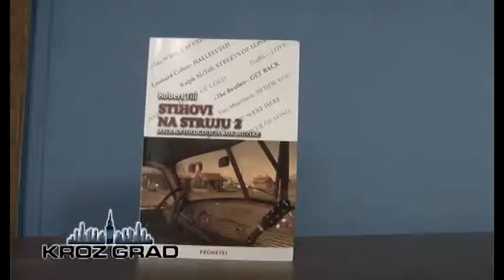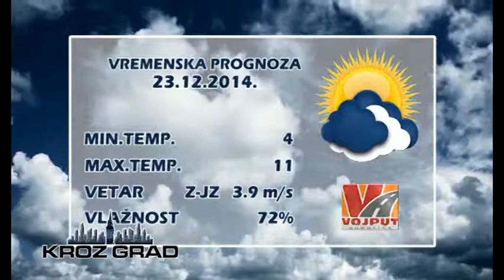KROZ GRAD 22.12.2014.